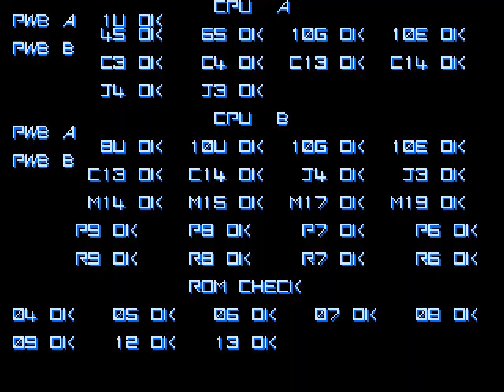Gradius II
Gradius II - Gofer no Yabou - 1989 Konami